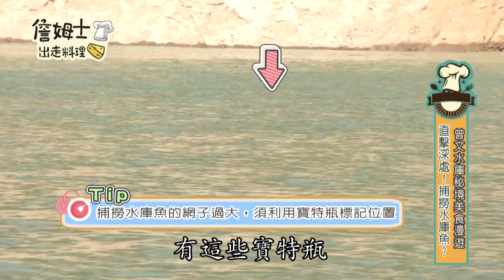《精選:詹姆士棒的》嘉義一碗200元火雞肉飯 大埔限定砂鍋魚頭老店與印加果油鮮蔬料理